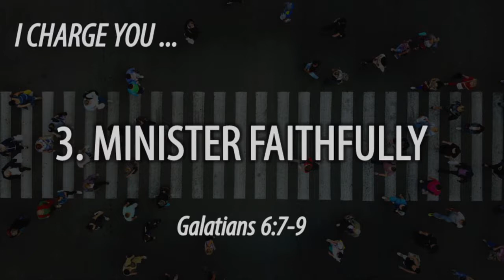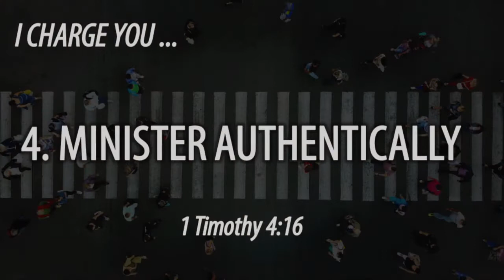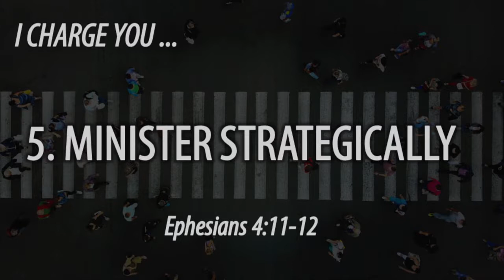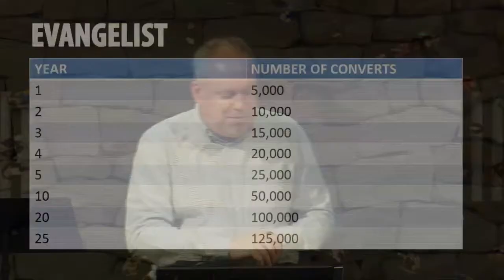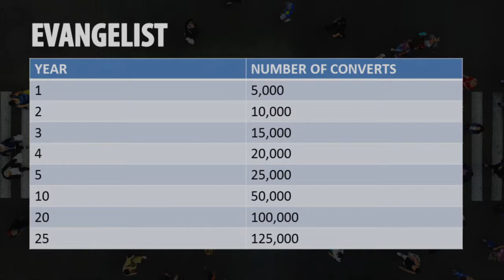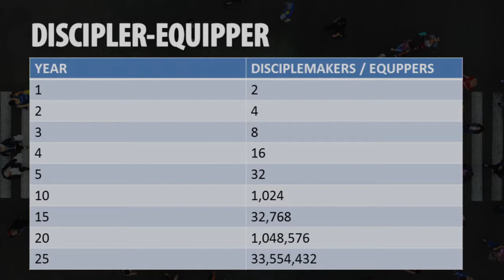20191110 I Charge You (by Justin Tamlin)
2 Timothy 4:1-5
In the presence of God and of Christ Jesus, who will judge the living and the dead, and in view of his appearing and his kingdom, I give you this charge:

1. Minister Relationally (Rom 12:15) – be with people – you have chosen to wrap up your life in the lives of others
2. Minister Faithfully (Gal 6:9) – invest in what you can’t immediately see – invest in eternity
3. Minister Authentically (1 Tim 4:16) – be an authentic example – watch your life & doctrine
4. Minister Truthfully (2 Tim 4:2-4) – speak the truth even when it’s unpopular – speak prophetically
5. Minister Strategically (Eph 4:11) – focus your energy on equipping – set boundaries so you don’t neglect what is important
6. Minister Sacrificially (Eph 6:7) - go beyond what is expected – people won’t see most of what you give yourself to
7. Minister Devotionally (Phil 3:10) - put God above even ministry – don’t find your identity in what you do for God